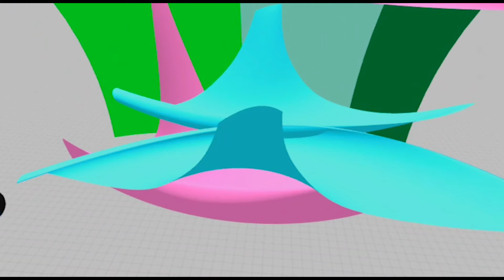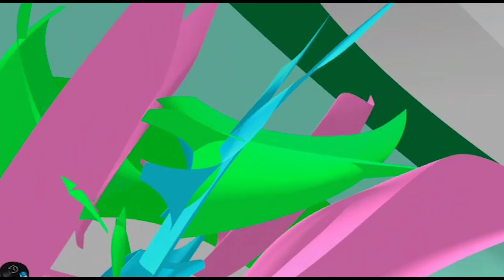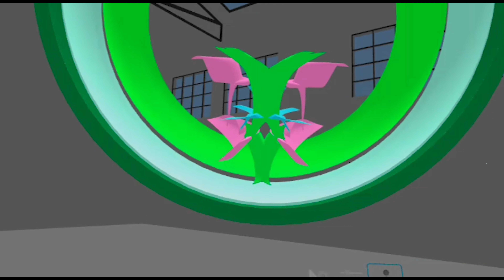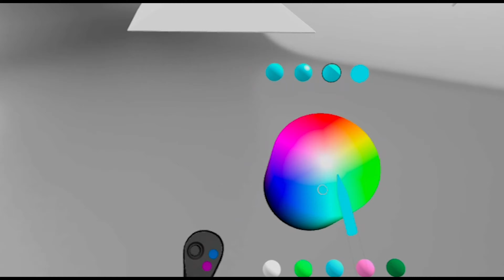zero gravity table